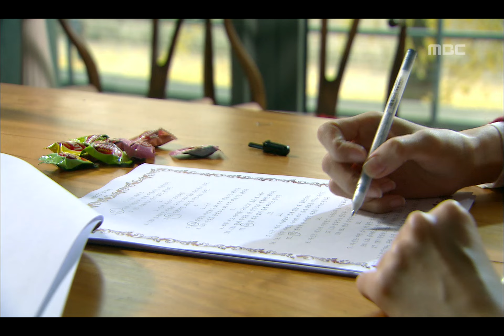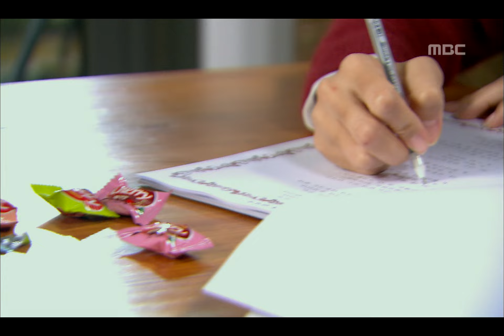나도 꽃 - Flower, I Am!, 5회, EP05, #02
Flower, I Am!(나도, 꽃!), 5회, EP05, 2011/11/23, MBC TV, Republic of Korea

봉선에게 반한 태화